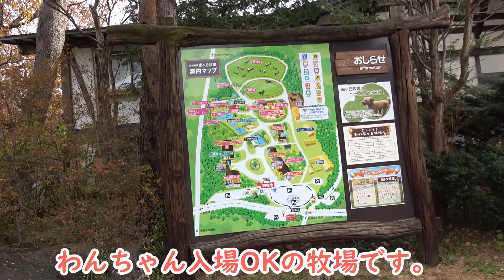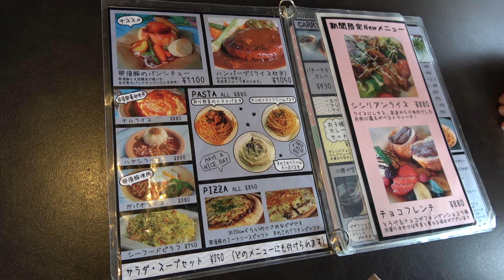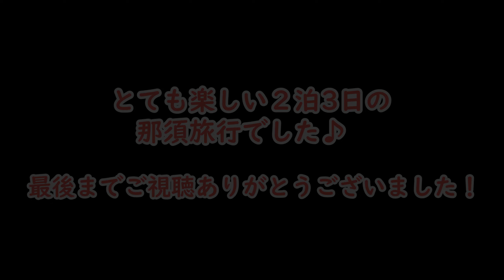【後編】牧場のうさぎに嫉妬しまくる愛犬が可愛い…♡【シェルティちょこ】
那須旅行の後編です♪

牧場のうさぎさん🐰とってもかわいかったです♡
ぷりんを思い出して、思わず牧場で涙してしまったママでした…💦
ちょこちゃんやきもちぷーぷーでした(*_*)

Mofu Mofu Family(もふもふファミリー)
頼れるパパ👨と、マイペースなママ👩と、シェルティの女の子ちょこ🐕の３人暮らし。お空にはウサギのぷりん🐰がいます。

2019年6月28日生まれ
ちょこ(シェルティ)

『マイスイートプリン』
作詞・作曲・演奏　ママ